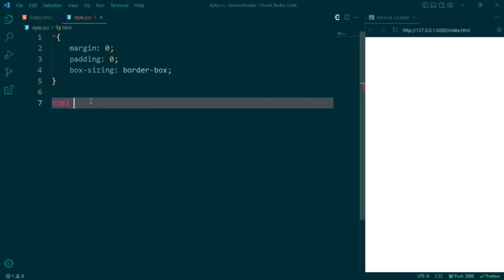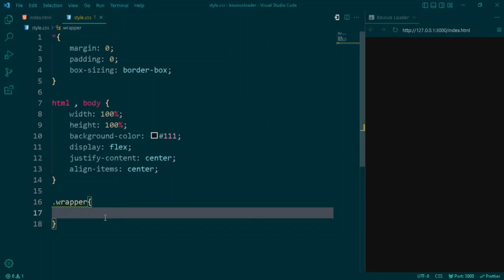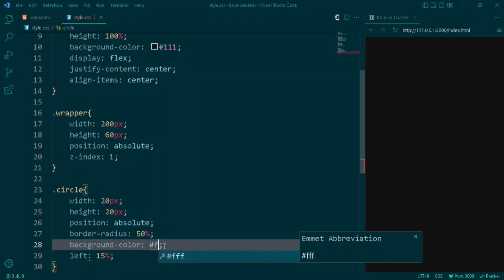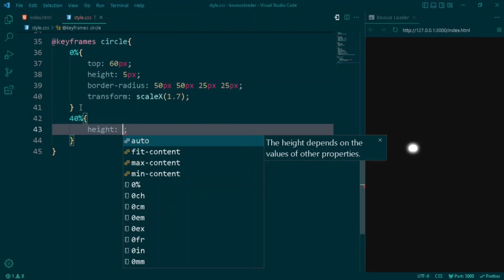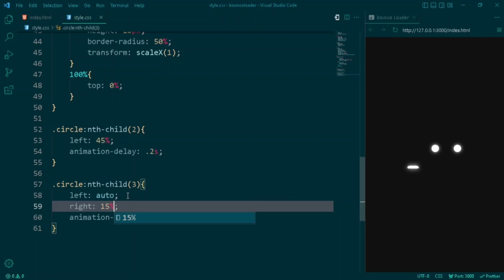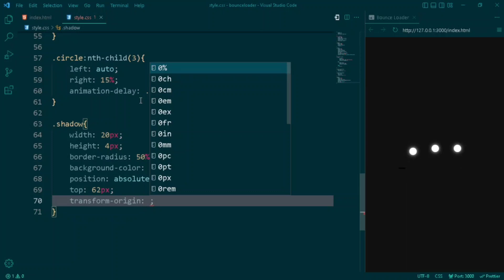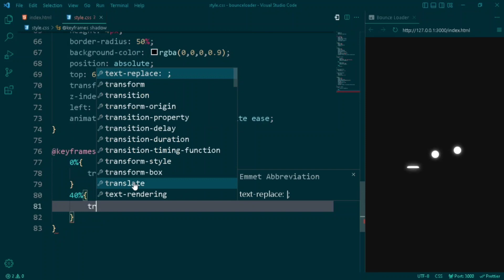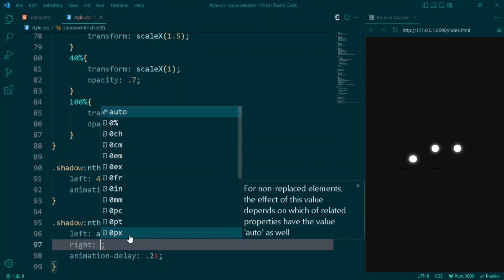Create Bounce Loader using html and css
create your own Bounce Loader using only html and pure css